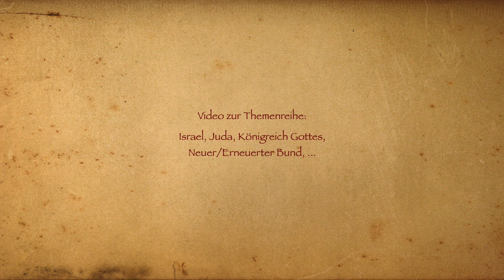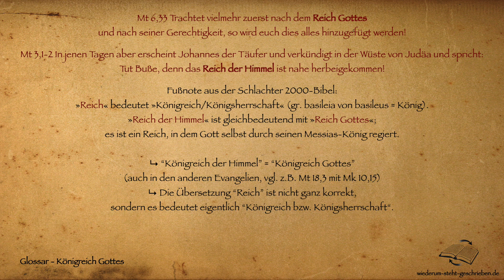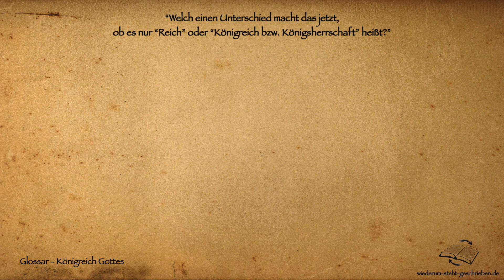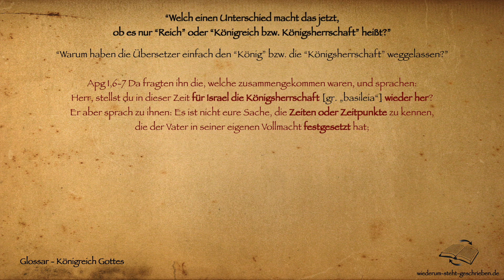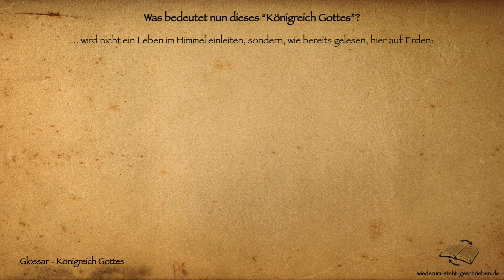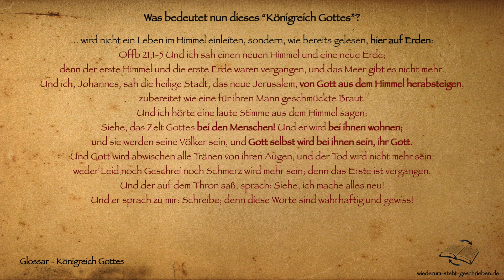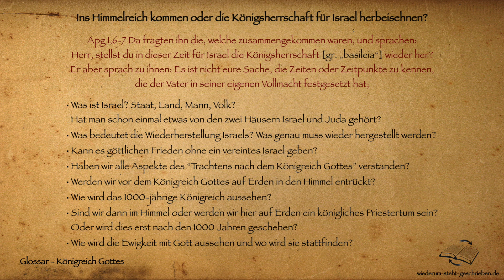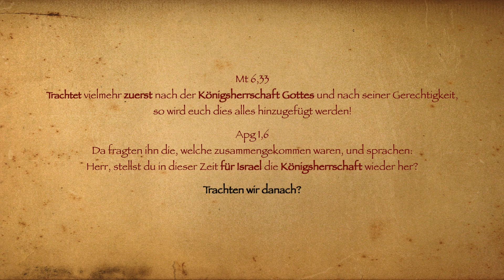Königreich Gottes (Glossar - Biblische Worterklärungen)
Mt 6,33 Trachtet vielmehr zuerst nach dem Reich Gottes und nach seiner Gerechtigkeit, so wird euch dies alles hinzugefügt werden!

Im Video erwähnt:
Israel & Juda - Entstehung und Trennung